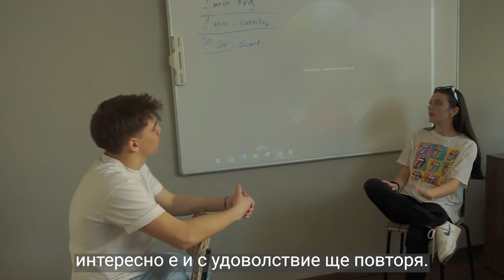BRITANICA Debates Club: упражняваме се за изпитите на Cambridge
Добре дошли в клуба по дебати на BRITANICA, филиал Ситняково!

Във видеото ще ви покажем как преминава форматът и ще ви срещнем с мистър Лени – един от организаторите на събитието, и Ава Христова – наша курсистка и участничка в дебатите.

Те ни разказаха за клуба, за това с какво е полезен за всички наши курсисти, на които им предстои да се явят на изпитите за сертификати FCE, CAE и CPE на Cambridge, както и кои основни умения развиват дебатите.

Ако и вие искате детето ви да се подготви успешно за езиковите сертификати на Cambridge, може да разгледате годишните ни програми за деца тук